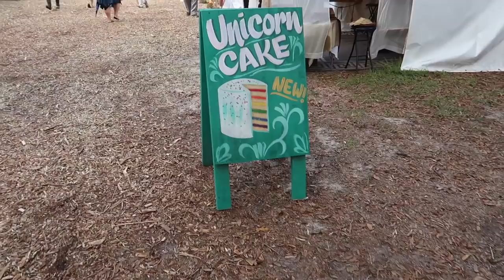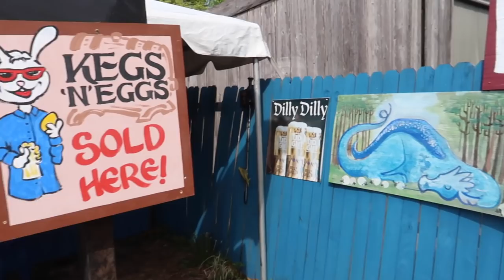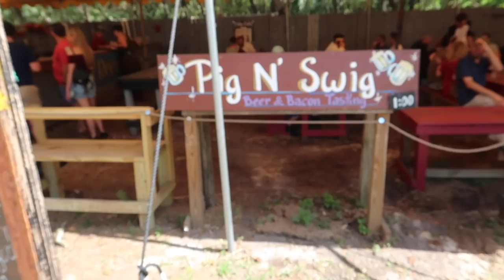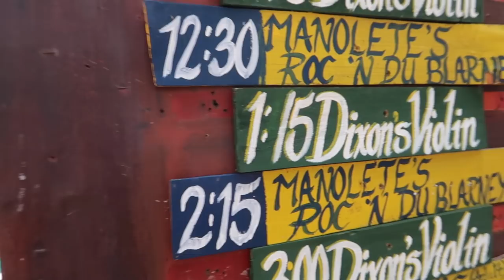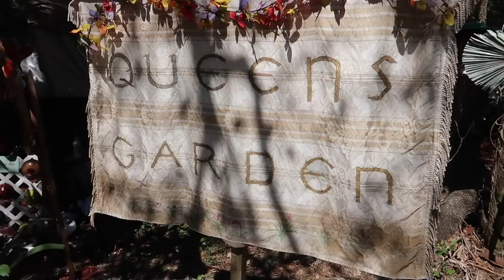The 2019 Bay Area Renaissance Festival Experience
We visit the Bay Area Renaissance Festival for the first time this year to soak in all of the fun. We see some shows, check out the merchandise, and enjoy the denizens of the faire.